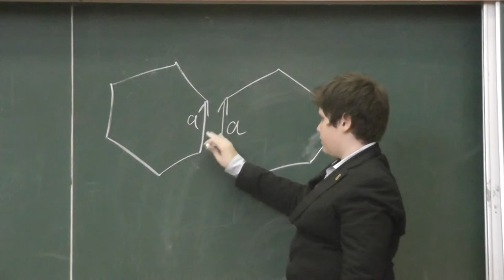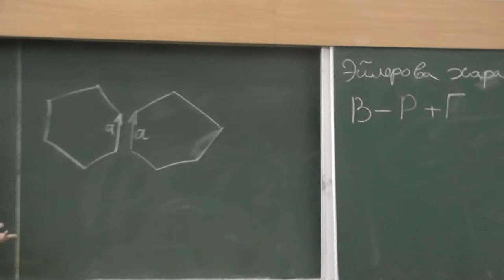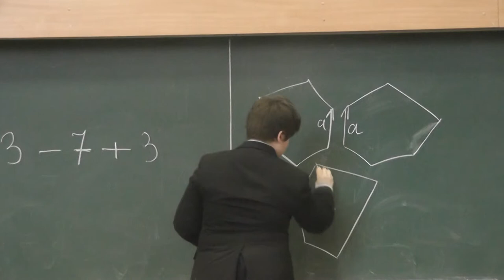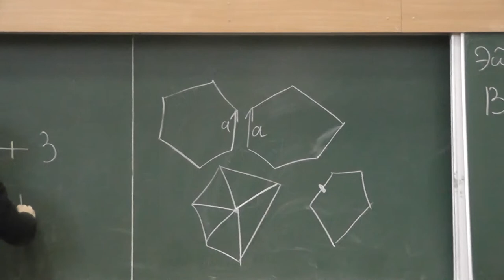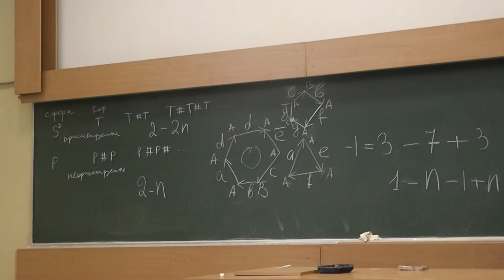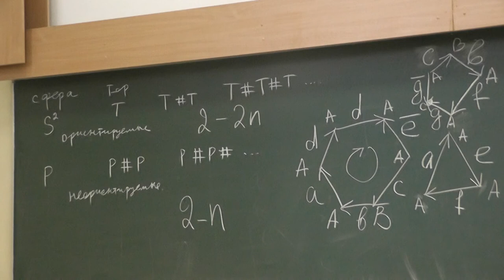125 Эйлерова характеристика не зависит от того, как поверхность склеена из многоугольников